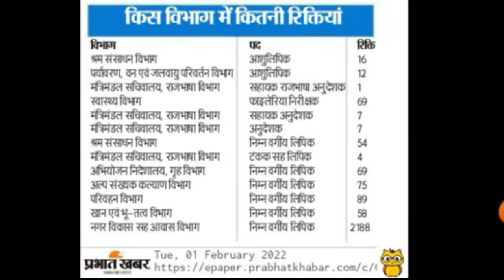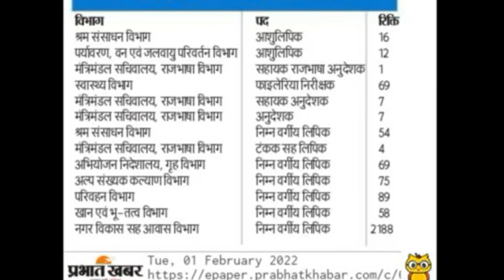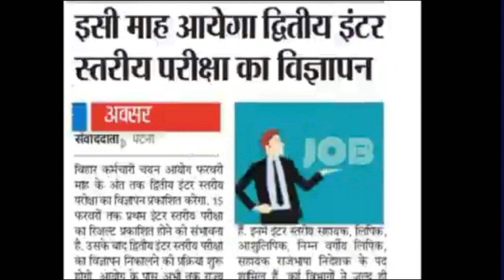बिहार सरकार परमानेंट जॉब पद 2700 है प्रखंड स्तर भर्ती Bihar sarkar government job bihar block jobs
बिहार नई भर्ती 2022 DEO vacancy Bihar new bharti permanent job data entry operator

खुशखबरी

Bihar Daroga result bpssc

बिहार गवर्नमेंट जॉब आपके अपने प्रखंड